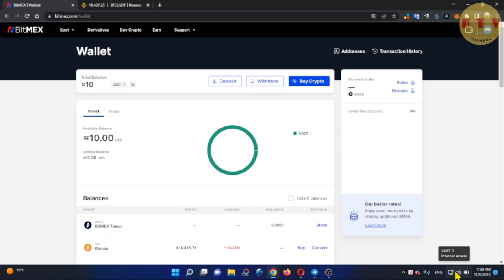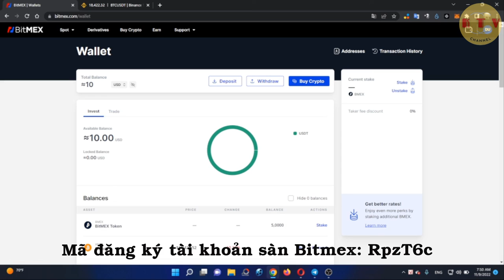Bitmex exchange và Bmex là gì? sàn bitmex niêm yết bmex